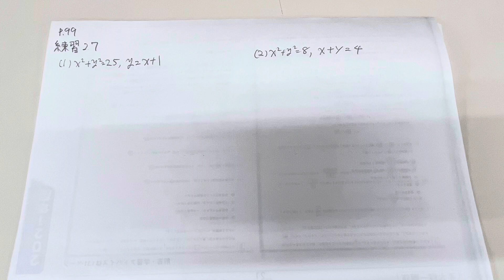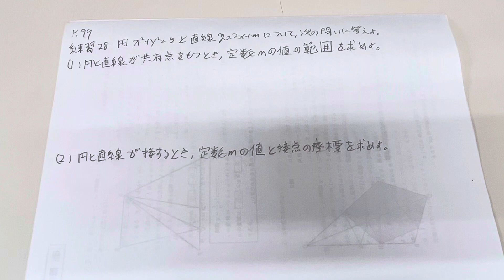数研出版next数学Ⅱp99練習27〜30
今回は高校2年生の教科書の数学Ⅱの練習問題を中心に解説をしていく動画を作りました。教科書に沿って練習問題だけを解説していく予定です。
またこの動画を見て塾に興味を持ってくれた方は下にホームページと無料体験のリンクを貼ってありますのでそちらをご覧ください。

名学館へ無料体験を申し込み